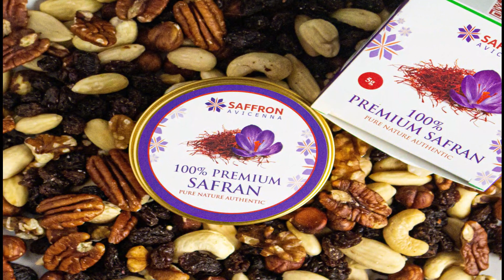Saffron Avicenna - The Best Saffron in the Market - Der beste Safran auf dem Markt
Saffron Avicenna provides the most affordable, certified pure and premium quality Saffron. We are focused on delivering high-quality products, customers’ satisfaction and consequently a useful and efficient saffron fair trade in the world.

We offer the best services for customer satisfaction. We are special because we offer:

1. The Saffron that has the best taste, smell, excellent quality and colour.

2. 100% Pure (Unprocessed and unadulterated)

3. Grades 1 with reasonable price

4. Fair Trade Practices (sustainable income for farmers and women labour)

5. Import and Export throughout the World.

Saffron Avicenna - 100 % Premium rubinroter Safran aus Afghanistan - 10 g Safranfäden - höchste Qualitätsstufe (Super Negin) - aromatisch und würzig

Fakten:

100 % QUALITÄT: Rubinroter Premium Safran Klasse 1 (Super Negin) direkt aus Afghanistan. Mit seinem vollen Geschmack und dem typischen Aroma verzaubert Safran jedes Gericht.

AROMATISCH:

Safran ist bekannt für sein vollmundiges Aroma. Passt perfekt für Speisen wie wie Paella, Nudeln, Lammfleisch, Goldene Milch, Tee, Pudding uvm.

HAND VERLESEN:

unser Safran stammt aus lokaler Produktion aus Afghanistan. Sorgfältig von Hand geerntet und in luftdichten Aromaschutzdosen verpackt.
NATURPRODUKT: Safran ist ein Naturprodukt und enthält keine Zusatzstoffe. Rein natürlich aus biologischem Anbau. GVO-frei und sicher. In deutschen Laboren geprüft.

KUNDENZUFRIEDENHEIT:

Ihre Zufriedenheit mit unserem Produkt liegt uns am Herzen. Sollten Sie dennoch Beanstandungen haben, sind wir für Sie da!

Saffron Avicenna - Safranfäden in Premium Qualität

Safran ist ein feines Gewürz der orientalischen Küche. Es besitzt ein intensives, feinherbes Aroma mit einer blumigen Note. Bekannt durch seine goldgelbe Farbe veredelt Safran feine Speisen wie Fleisch, Fisch, Reis, Nudelgerichte oder Desserts. Gleichermaßen beliebt bei Hobbys oder Profiköchen sorgt Safran für ein würziges Aroma und ein unvergleichliches Geschmackserlebnis.

Mit Saffron Avicenna erwerben Sie Safran der Qualitätsstufe 1. Laborgetestet in Deutschland durch Eurofins verspricht unser Safran 100 % Reinheit und exzellente Qualität. Frei von Zusatzstoffen und aus biologisch, nachhaltigem Anbau vom Produzenten aus Afghanistan.

Die Vorteile des Saffron Avicenna auf einen Blick:

REIN: handverlesen geerntet und aus biologischem Anbau
AROMATISCH: aromatisches Gewürz für eine Vielzahl von Speisen
EDEL: das edle Aroma verwandelt Gerichte zu einem Traum
Worauf warten Sie noch? Überzeugen Sie sich selbst von der Raffinesse unseres Safran und verfeinern Sie Ihre Gerichte mit diesem edlen Gewürz!